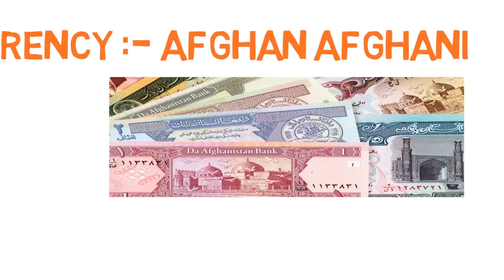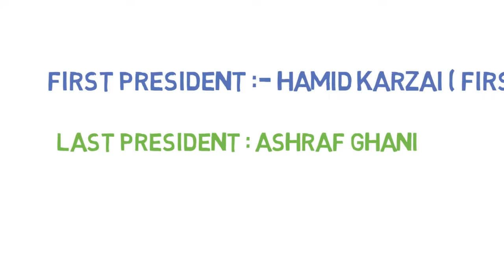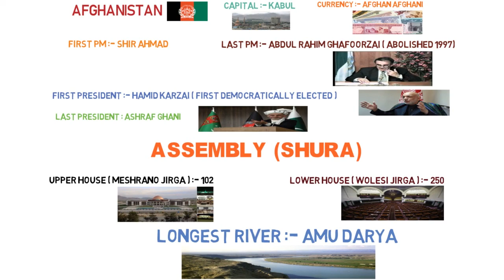MUST WATCH BEFORE SSC CHSL 2019 ( NIGHBOURING COUNTRY OF INDIA )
NIGHBOURING COUNTRY OF INDIA